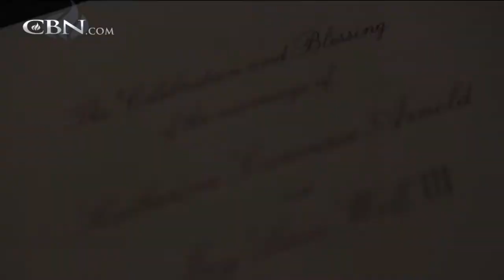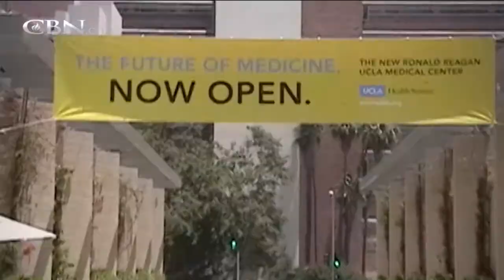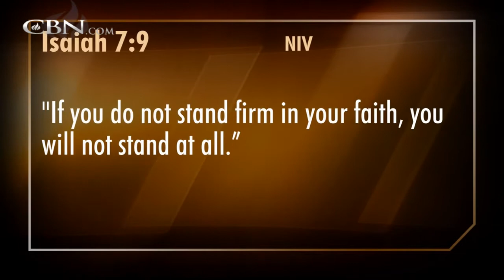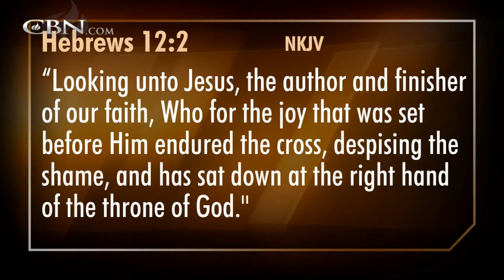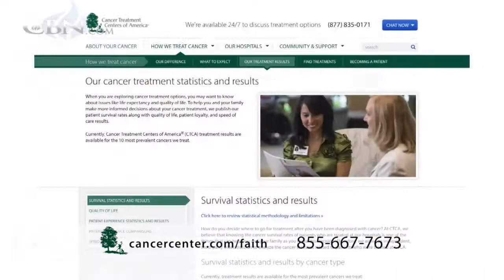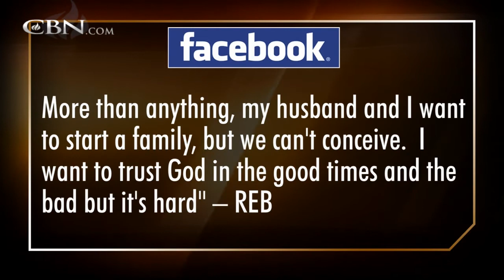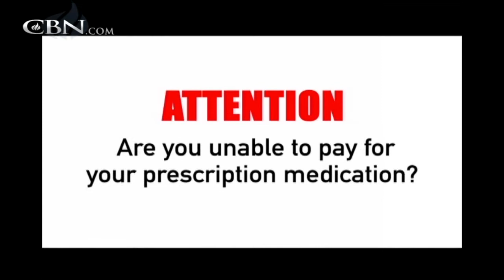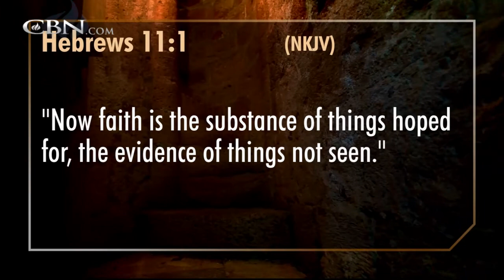700 Club Interactive: Hope Heals - Feb. 12, 2014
Is there purpose in pain? See how hope can bring healing